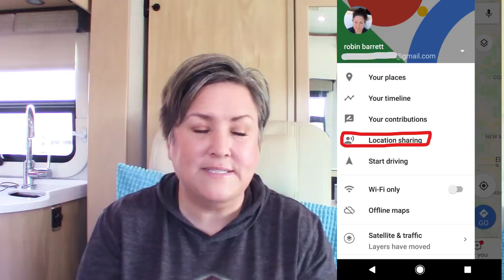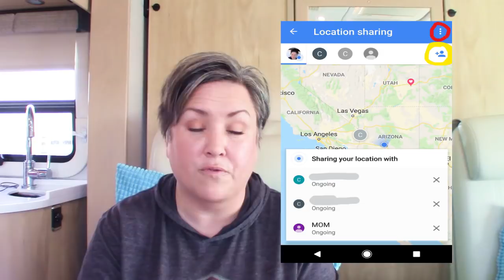BE SAFE CAMPING by SHARING YOUR LOCATION: I'll Show You THREE Ways!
Hey Everybody, you might have heard we had a loss recently in our nomadic community in AZ, where search parties were organized to find a fellow camper who was later discovered deceased in her camping trailer. Today, I want to show you three ways you can easily share your location with others OR see other friend's or family members locations. If you want to share your location with a select, private group of people, I'll walk you through an easy, free way to do it.
😃READ ROBIN'S #1 BESTSELLING BOOK😃:
BE A NOMAD CHANGE YOUR LIFE -- THE ULTIMATE GUIDE to living full-time in a van or RV: , Be A Nomad Change Your Life